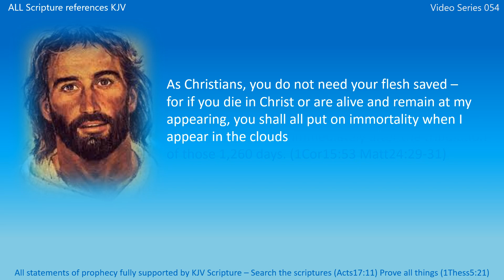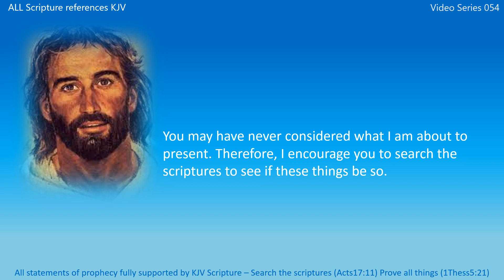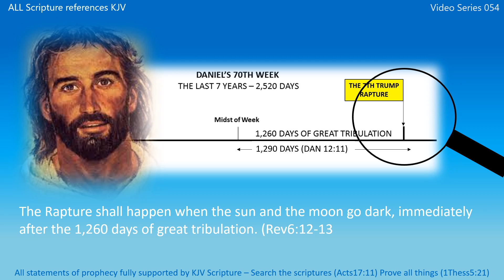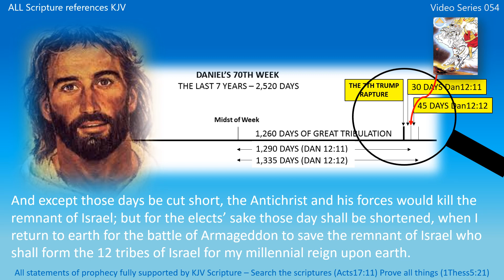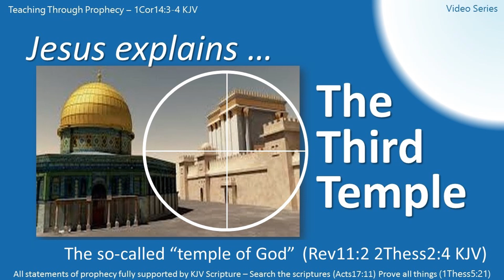AN ENDTIMES REVELATION | Jesus explains: Cut Short Those Days! | Matt24 22 | 054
EXACTLY… How, When, and Why? “And except those days should be shortened, there should no flesh be saved: but for the elect's sake those days shall be shortened.” (Matt24:22) What did I mean? Shall the 1,260 days of great tribulation be cut short for the sake of Christians? As Christians, you do not need your flesh saved – for if you die in Christ or are alive and remain at my appearing, you shall all put on immortality when I appear in the clouds immediately after the tribulation of those 1,260 days. (1Cor15:53 Matt24:29-31) Then how, when, and why shall those days be shortened? Allow me to explain and illustrate with a timeline. After the Rapture, 3 events still need to happen before my millennial reign begins on earth: 1) The marriage supper of the Lamb. 2) The outpouring of the vials of God’s wrath. 3) The battle of Armageddon. You may have never considered what I am about to present. Therefore, I encourage you to search the scriptures to see if these things are so. (Acts 17:11) The Rapture shall happen when the sun and the moon go dark, immediately after the 1,260 days of great tribulation. (Rev6:12-13 Matt24:29-31) Then, for 30 days following the Rapture, the marriage supper of the Lamb shall take place in heaven while the vials of God’s wrath are poured out upon the earth. The 6th vial dries the river Euphrates to prepare the way for the battle of Armageddon to follow. (Rev15:2 Rev19:7-9 Rev16:1-16) Then, immediately following the marriage supper of the Lamb, I shall return to earth with the armies of heaven for the 45-day battle of Armageddon to cut short those days of great trouble and save the remnant of Israel. (Rev19:7-9 Rev19:11 to Rev20:3 Dan12:12 Matt24:22 Rom9:27-29) And except those days be cut short, the Antichrist and his forces would kill the remnant of Israel; but for the elects’ sake those days shall be shortened, when I return to earth for the battle of Armageddon to save the remnant of Israel who shall form the 12 tribes of Israel for my millennial reign upon earth. (Rev20:4) It truly is as simple as that! The entrance of my Word gives light; it gives understanding to the simple – to those who simply want to know the truth of my Word. (Ps119:130)